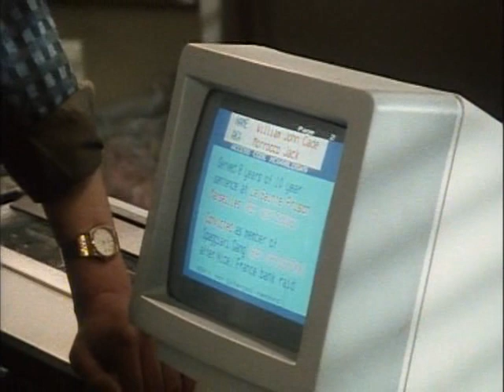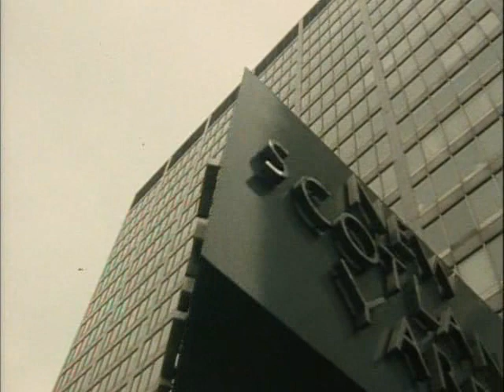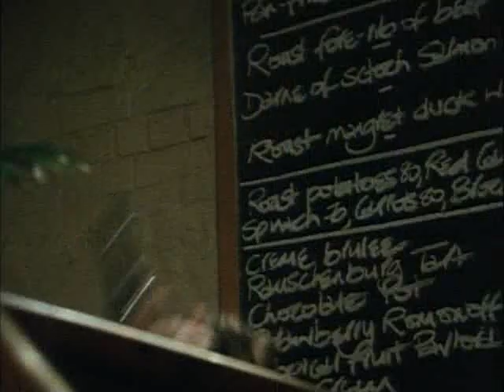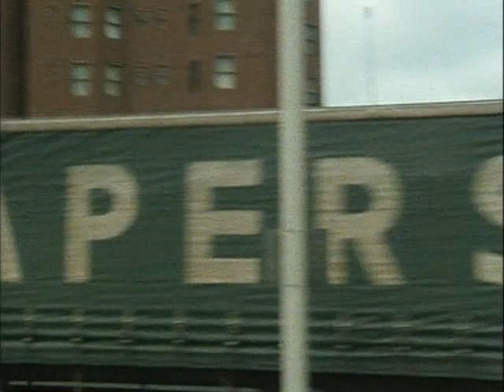mission casse-cou S02E02 episode morocco jack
avec:Michael Brandon Lieutenant James Dempsey
et: Glynis Barber Sergent-Detective Harriet Alexandra Winfield, alias Makepeace